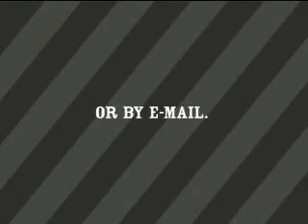Brute Force Hp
Funny comercial (HP PDA) ... GOTO WATCH